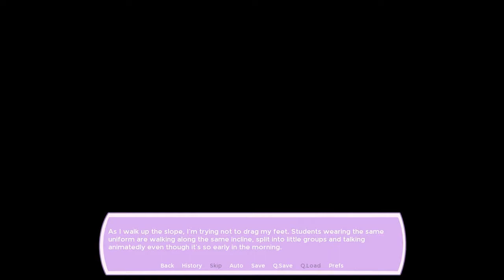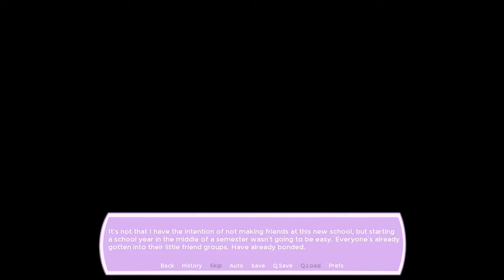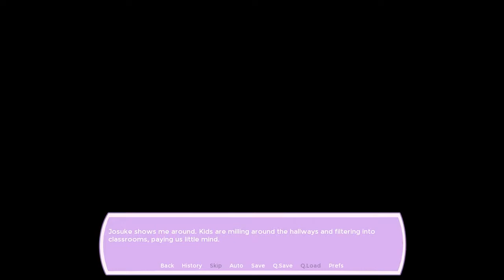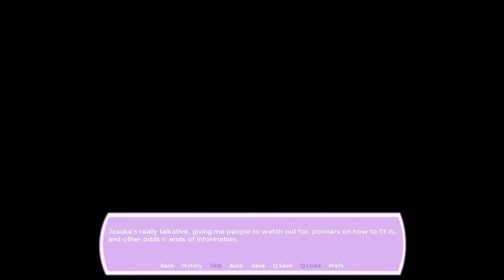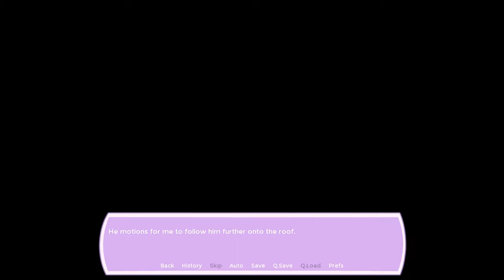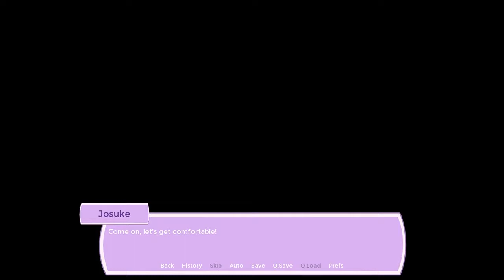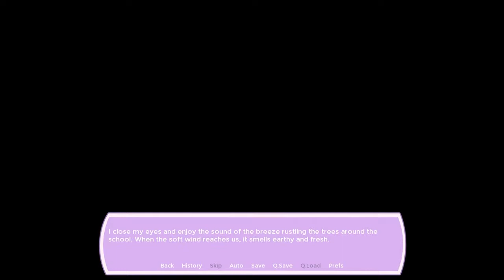Basement Quality DateNight2018 - Joestar ☆ Struck: Josuke Demo (Part 1/2)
Nathan, Taha, and Pat are in it for the mountains

Jojo's Standard Adventure